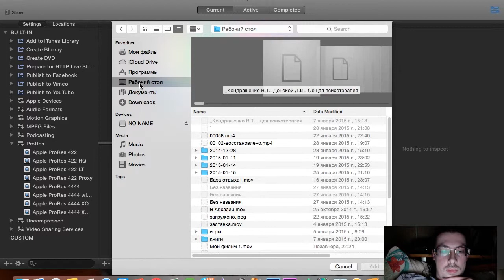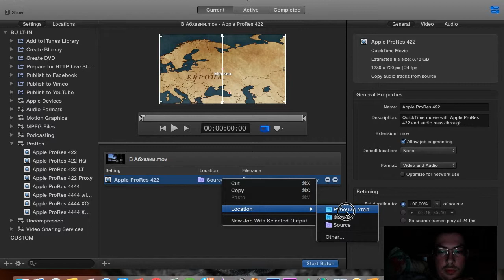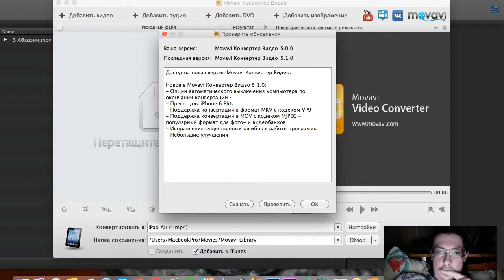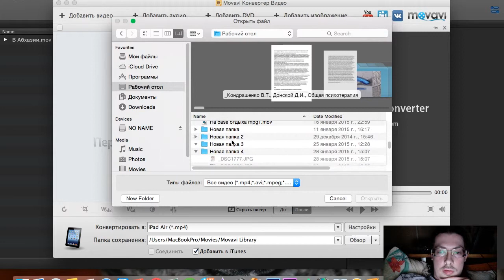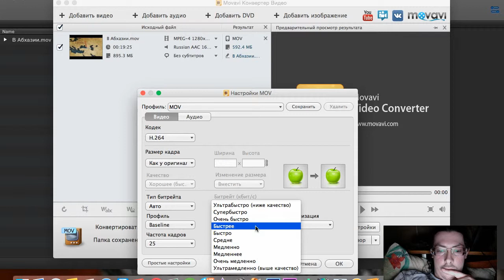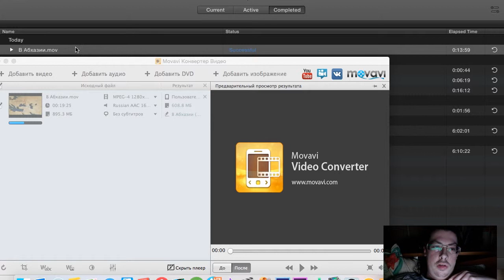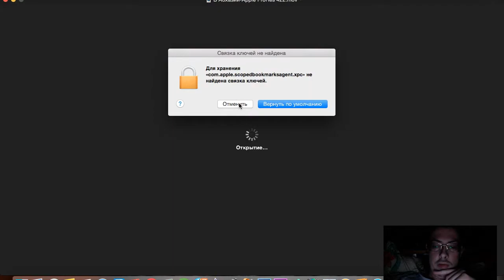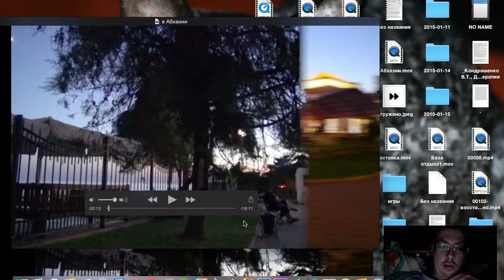сравнение видео конвертеров "Compressor" и "Movavi video converter 5"